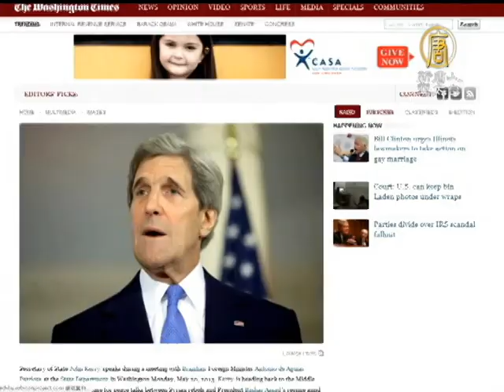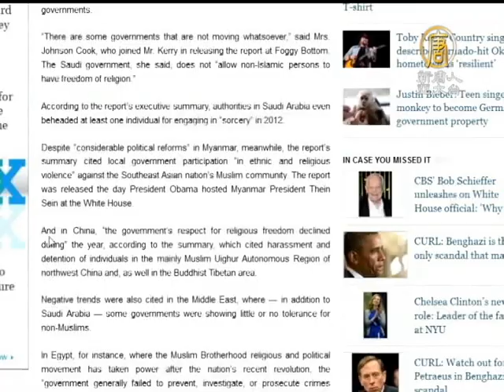【中国热点真相新闻】美国国务院：中国宗教自由每况愈下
【中国热点真相新闻】美国国务院：中国宗教自由每况愈下(ChinaBreakingNewsCN) 关心中国人权。美国国务院在星期一公布了2012年度国际宗教自由报告。中国持续被美国列为「侵犯宗教自由特别严重」的特别关注国。报告指出，中共当局对宗教自由的尊重度2012年还在下降，并首次谈到，当局不经司法审判，就将一些法轮功学员关押在马三家劳教所。【新唐人亚太台2013年5月22日讯】

美国国务院公布「2012年国际宗教自由报告」，指出中国大陆对宗教自由的尊重度恶化，再度被列为严重违反人权和宗教自由的「特别关注国」(CPC)。

美国国务院国际宗教自由特使 库克：「上个月我才刚刚前往中国，要求当局尊重和维护，每一个人拥有宗教自由的权利，并停止破坏这项普世人权。中共政府限制许多团体从事信仰活动，包括西藏佛教徒、维吾尔族穆斯林、未注册的基督教教会，还有法轮功的学员。」

美国《华盛顿时报》以「中国和伊朗严重缺乏宗教自由」为题，报导过去一年中，全球出现「令人忧心」和「每况愈下」的趋势。媒体也关注，许多宗教自由情况恶劣的国家是否有所改变？

记者：「国务院长期发布这些报告，除了让那些国家丢脸之外，假设他们会感到羞愧的话，几年来他们的行为是否有所改变？」

美国国务院国际宗教自由特使 库克：「明确的说，有一些地方情况并无改善，表现也不好，而且还在恶化。所以我们在看这些，你所提到的特别关注国，持续有极为恶劣的、还在进行的、系统性的行为。所以我们也采取不同方式，有的会进行制裁，有的会列为特别关注国。」

美国国务卿凯瑞(John Kerry)指出，在全球倡导宗教自由是欧巴马总统和他的优先政策，并表示美国将持续把宗教自由做为全球外交政策不可缺少的部分。

美国国务卿 凯瑞：「当一些国家破坏或攻击宗教团体的时候，他们不只是不法的威胁了这些被他们当作目标的人，他们同时也威胁了自己国家的稳定性。我们已经看到太多这样的案例了。所以对宗教自由的攻击，不只是一个道德问题，也是美国策略性的国安问题。」

凯瑞指出，宗教自由不只是美国核心价值，同时也是普世价值，呼吁全球政府共同维护信仰自由。
新唐人亚太电视 国际新闻部编译